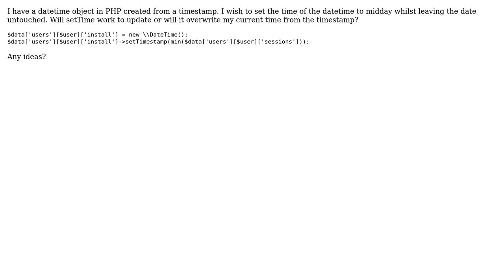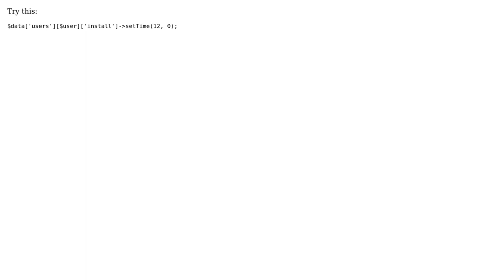PHP Datetime update time leaving date untouched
With thanks & praise to God, and with thanks to the many people who have made this project possible! | Content (except music & images) licensed under CC BY-SA | Music | Images & others | With thanks to user Matt Cowley user Jan-Willem de Boer and the Stack Exchange Network Trademarks are property of their respective owners. You are responsible for your own actions.